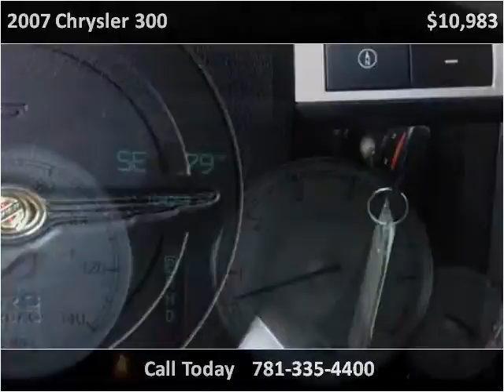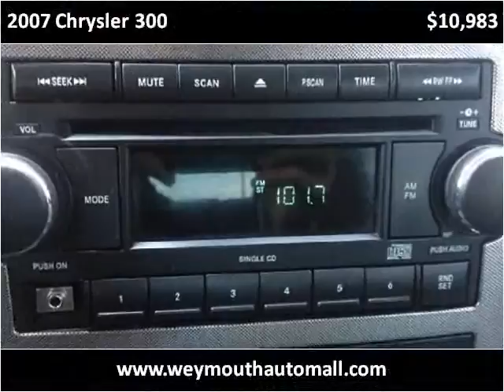2007 Chrysler 300 Used Cars Weymouth MA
This 2007 Chrysler 300 is available from Weymouth Auto Mall.